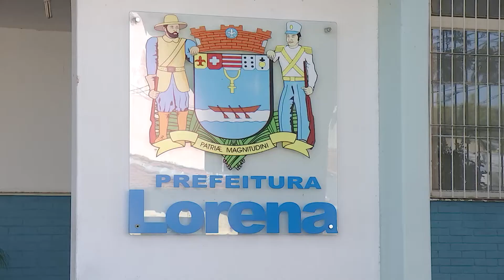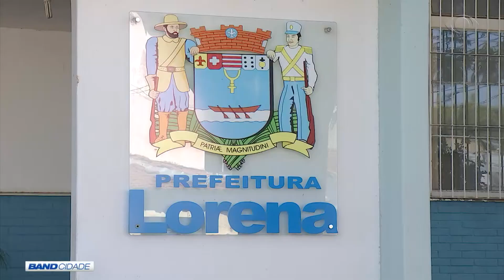BAND CIDADE 2ª EDIÇÃO 09 09 2019 PARTE 01